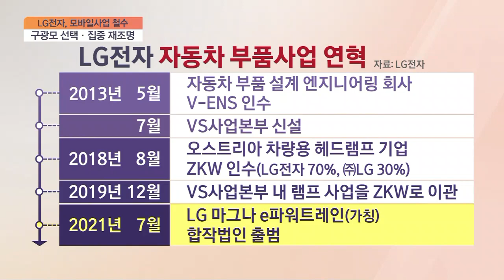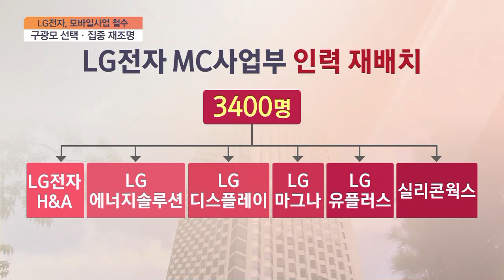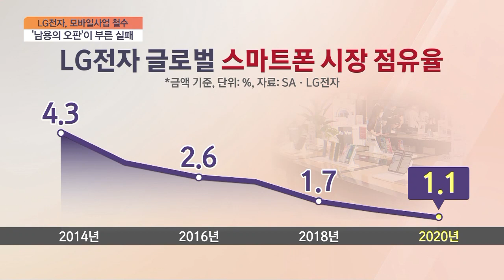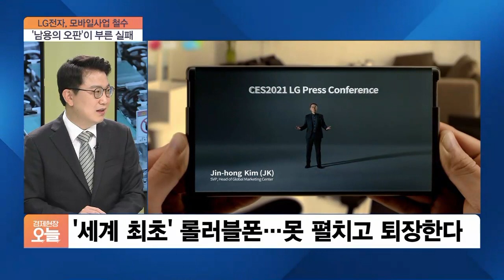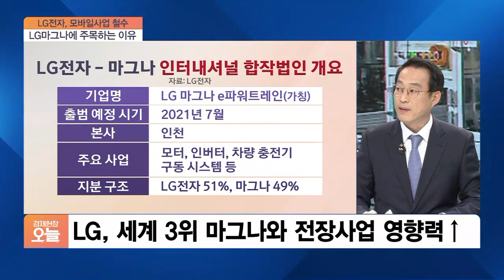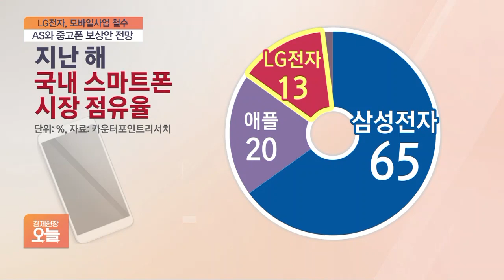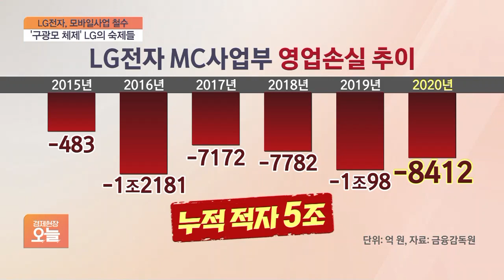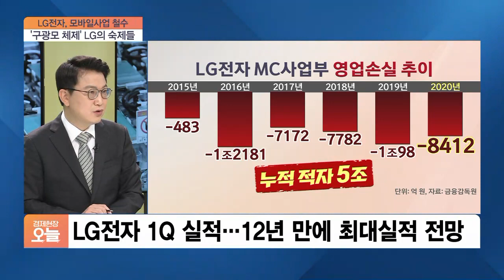[집중진단] LG폰, 뼈 아픈 ‘굿바이’…투자자는 최대실적 전망에 ‘환영’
■ 경제현장 오늘 '집중진단' - 정도진 중앙대 경영학부 교수, 권용주 국민대 자동차운송디자인학과 겸임교수

LG전자가 모바일사업 철수를 결정했습니다. 사업 매각을 포함해서 모든 가능성을 검토하겠다고 밝힌 지 약 2개월만인데요. 재계는 젊은 CEO 구광모 LG 회장의 결단에 주목합니다. 구광모 시대의 LG그룹, 과연 선택과 집중으로 확실한 세계 1위 이미지를 구축해낼 수 있을까요. 스마트폰 철수 이후에 LG그룹의 미래까지 전망해보겠습니다.